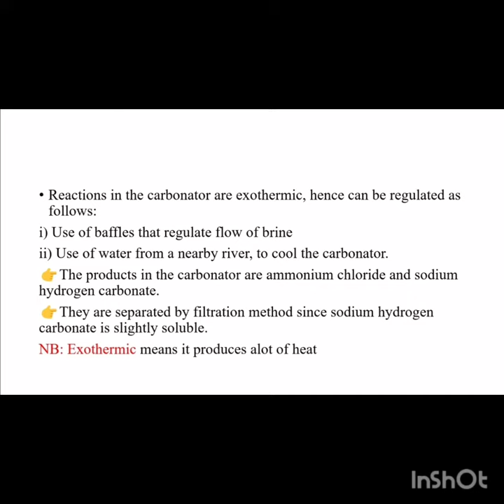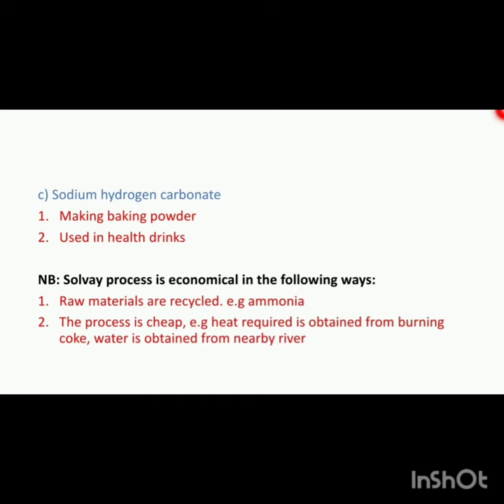The Solvay Process part 2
This is a continuation of part 1.

Music 1: Dome
Musician: Jeff Kaale

Music 2: Back to 1987
Musician: EnjoyMusic